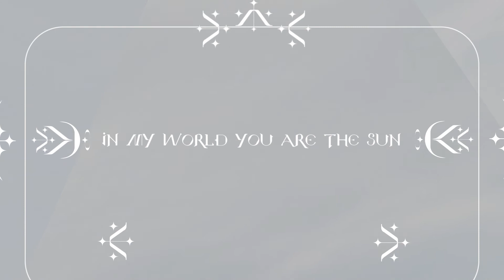Cosmic Bride – Solitary Star (String Version) [Lyric video]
Enjoy the lyric video of "Solitary Star" (String version)